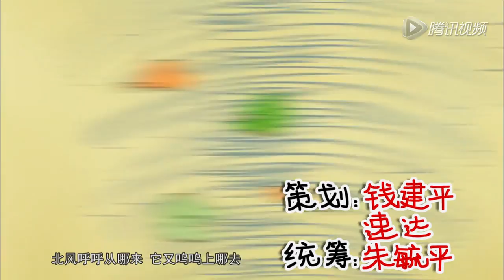大耳朵图图 第二季 7 不一样的乐趣（上）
大耳朵圖圖動耳神功來啦~~~
本剧以一位3岁的幼儿园小朋友胡圖圖为主人翁，富于幻想、语出惊人，在常人眼里看似普通的事情，他却能问出你意想不到，同时又让你开心至极的问题，他有超级的模仿能力，在幼儿园里勤学善问、智商高于一般小孩子，再加上小美、大龙、帅子，当这几个友好，富有同情心，富有正义感的小朋友聚在一起的时候，一系列充满童趣而精彩的故事，就上演了。所有的故事都贴近小孩子的生活圈子，是每个小朋友在生活中都可能遇到的事情。大耳朵图图和朋友们用他们自己的方式一起去解决问题而引发了一系列故事...